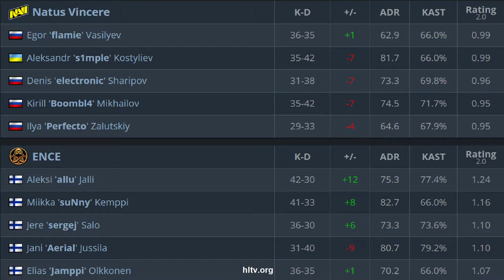CS:GO | NaVi vs ENCE | ESL Pro League | HighLights •